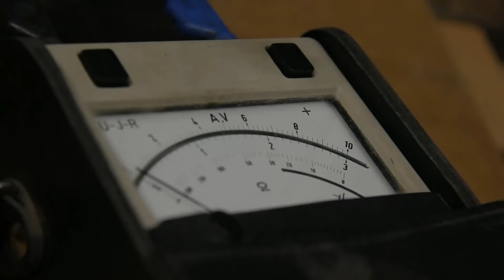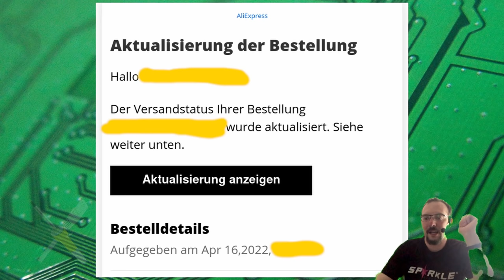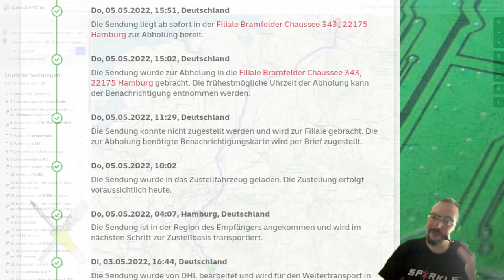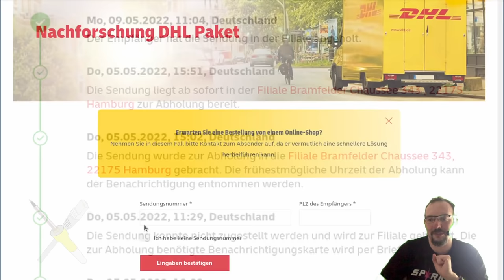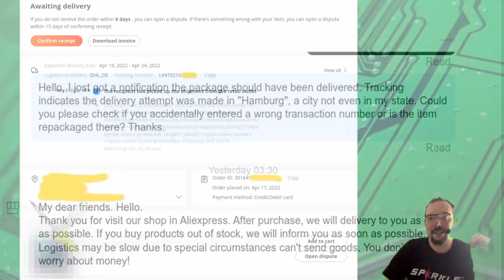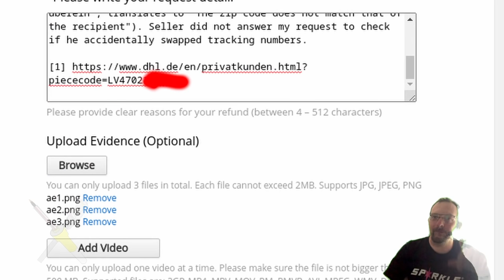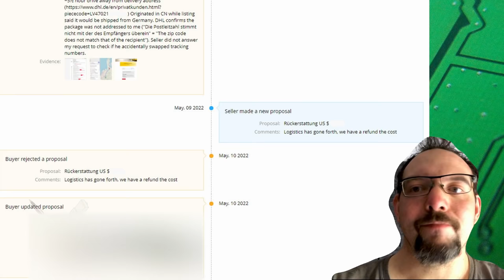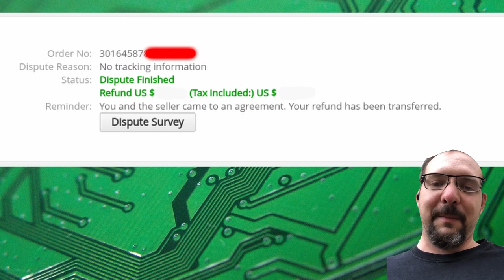BitNotice #155 - Neue Betrugsversuche mit falschen Tracking-Nummern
Wer Sensoren oder Komponenten in kleinen Stückzahlen sucht landet schnell bei Händlern aus China, deren Preise und Produktpalette kaum zu schlagen sind. In Zeiten von Ressourcenmangel durch Konflikte und Isolation werden leider einige Händler kreativ und versuchen offenbar Probleme durch falsche Tracking-Infos zu vertuschen.

Inhalt:
00:00 Anfangegebrabbel
00:52 Paket da?
01:42 Nur wo.
02:56 Tracking
04:25 Schutzsysteme
04:55 Nachforschung
05:35 AAGF
06:38 Dispute starten
09:55 Abgelehnt?
10:34 Angenommen.

Transparenz: Ich bin an anderen Stellen Teilnehmer am AliExpress-Partnerprogramm. Für dieses Video erhalte ich keine Gegenleistung.